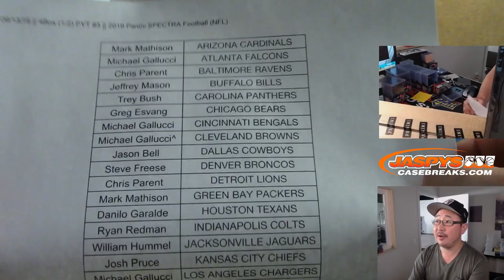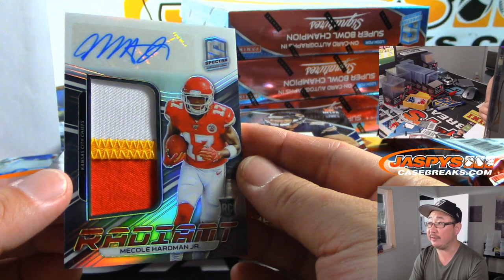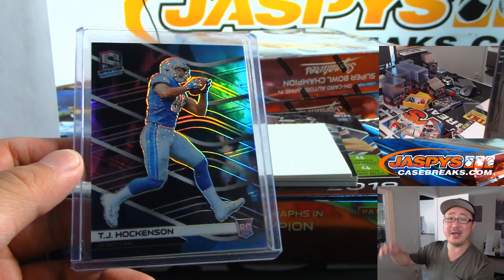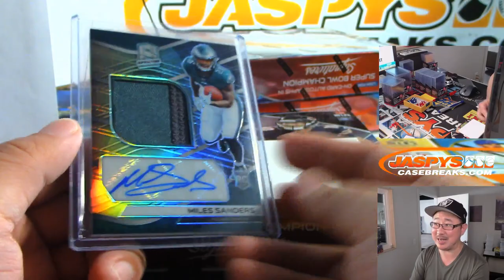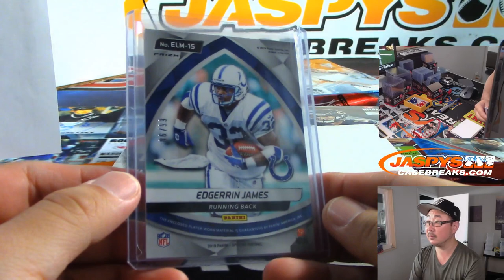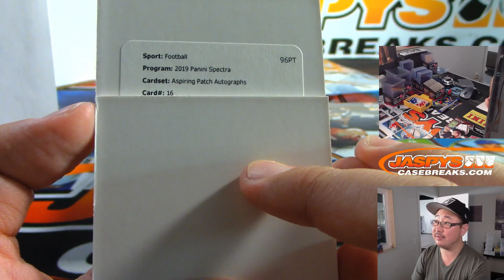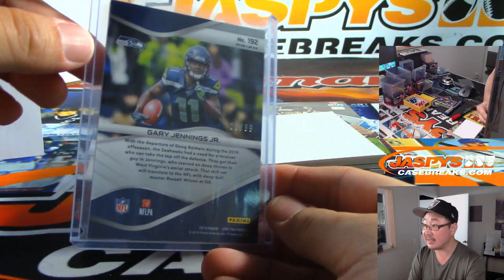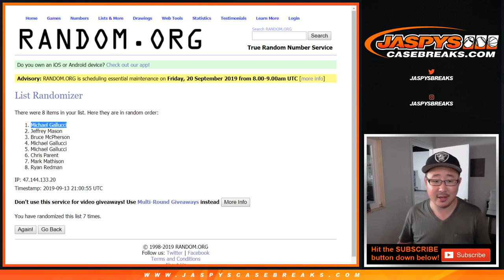Fr, 09/13/19 || 4Box (1/2) PYT #3 || 2019 Panini SPECTRA Football (NFL)